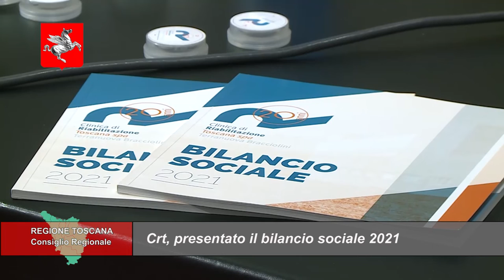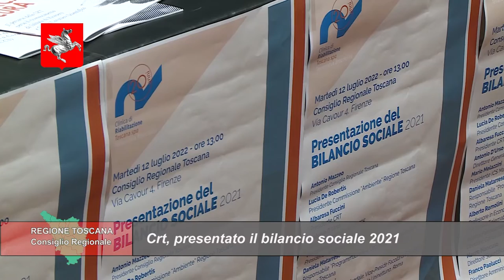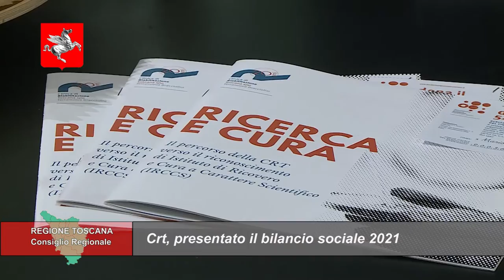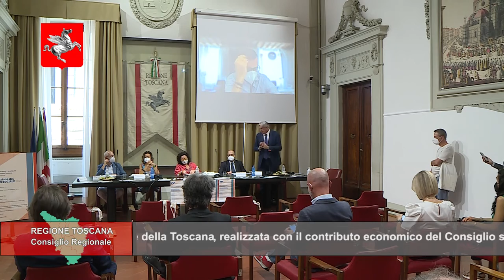TELETRURIA Cronache&Commenti Puntata 26 del 16-07-2022